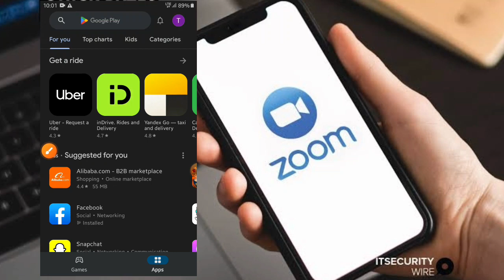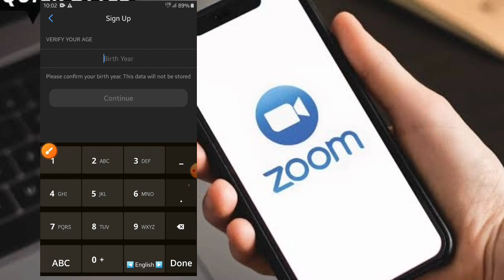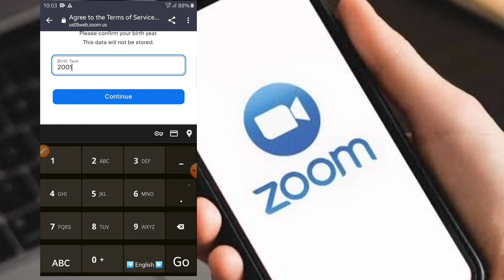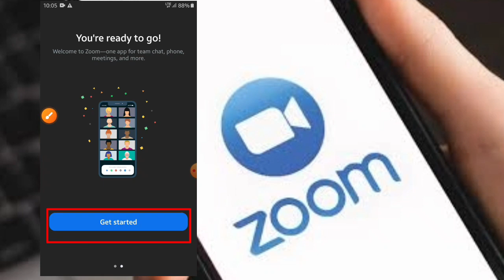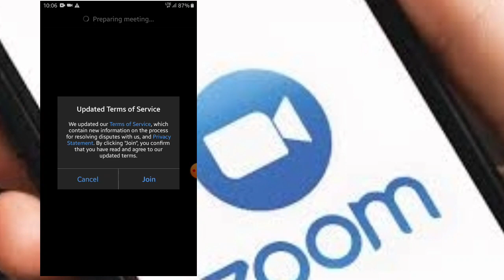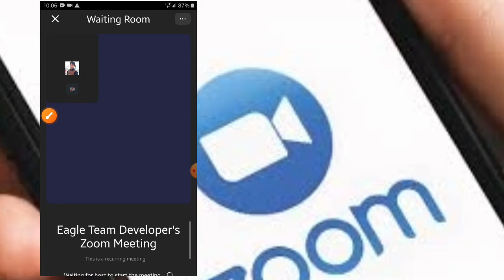How can i creat zoom ID and how can i join zoom meeting | د زوم آئډی جوړه کړی او میټینګ ته لاړ شی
Aslamo Alikum
How are you evryone
I am HikmatUllah Talhan
in this video i will show you how can you creat zoom id and how can you join the zoom meeting let,s go watch video at end and learn the Zoom app

1. How can i join zoom meeting
2. What is Zoom app
3. How can i use Zoom app
4. How can i make online meeting in Zoom
5. How can i join business meetings in Zoom
6. How can i creat business meeting online in Zoom
7. How can we join the Zoom meeting
8. How can i make zoom id in pashto
9. How can creat zoom id in pashto
10. How can i join zoom meeting in pashto